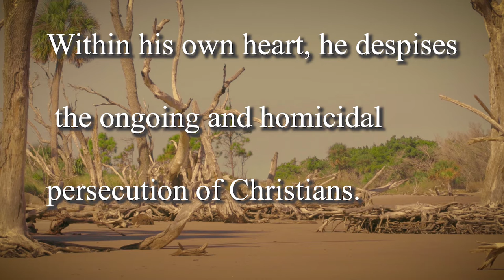"Thirsty for Water: The Christian Conversion of Jonathan" Film Trailer One!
Film Trailer One -  Film Description:  "Jonathan, who has served The Roman Empire as both A Soldier and A Senator, begins a journey of reflection, where he finds a Sacred and Higher Purpose to change his ways and serve humankind for A Most Sacred and Higher Purpose in Christ, Our Only Lord and True Savior."